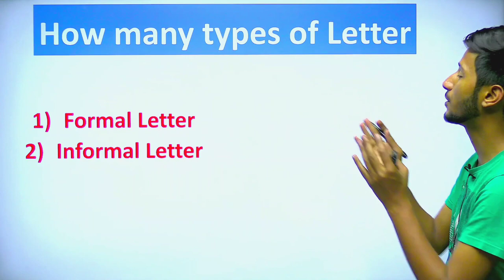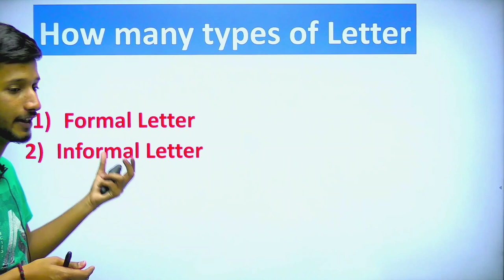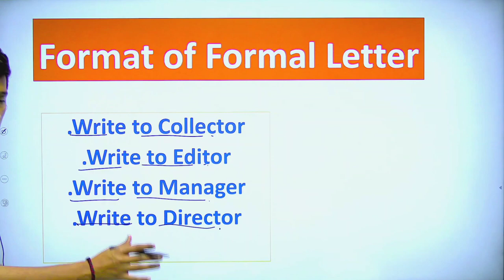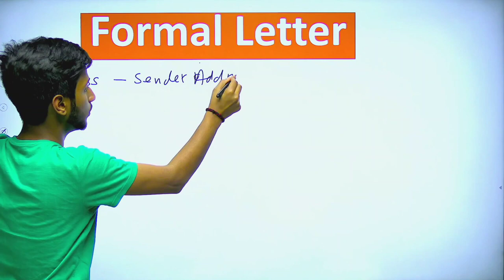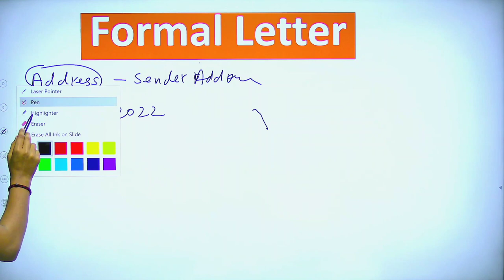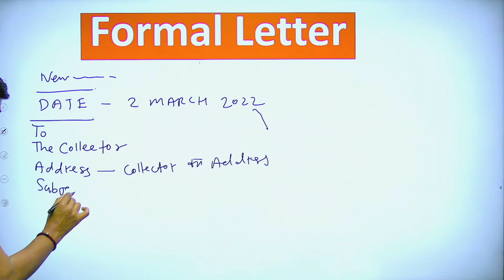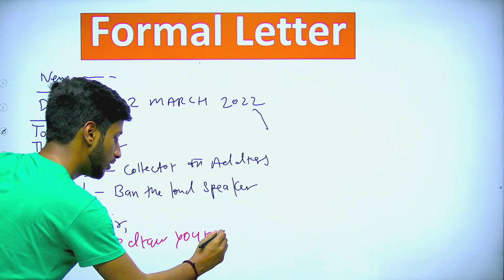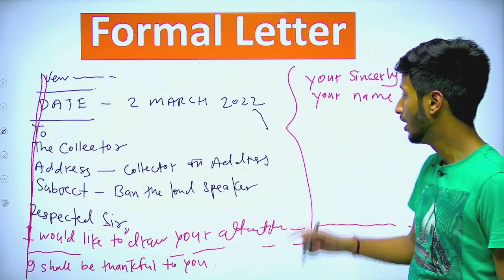Formal Letter Writing Class 10th English,Term 2 😍ऐसा ट्रिक नही मिलेगा , Exam के 20 Min पहले देख लो